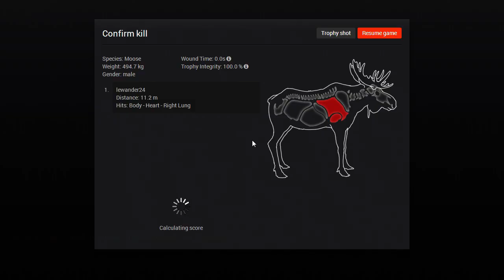thehunter moose hunting at hemmeldal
i was hunting on hemmeldal and i heard a male moose call with a little bit of calling i got him in with a female. i got 3 mooses from that spot! you hear the third one calling in the end. if you enjoyd the video make sure to leave a like and subscribe.